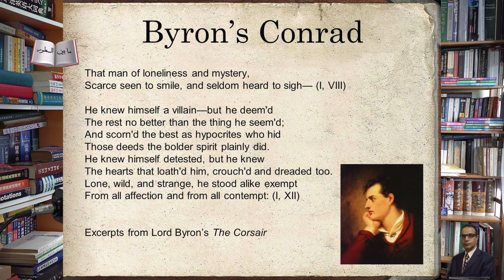A Hero of Our Time by Mikhail Lermontov بطلٌ من زماننا، ميخائيل ليرمونتوف، عرض وتحليل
A Hero of Our Time by Mikhail Lermontov بطلٌ من زماننا، ميخائيل ليرمونتوف
عرض وتحليل
لمتابعة صفحتنا على النت: